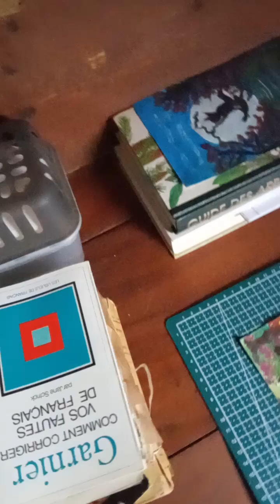🖌️🎨,mes peintures depuis cette nuit & Shalom 👋